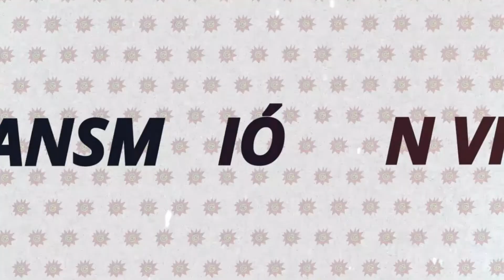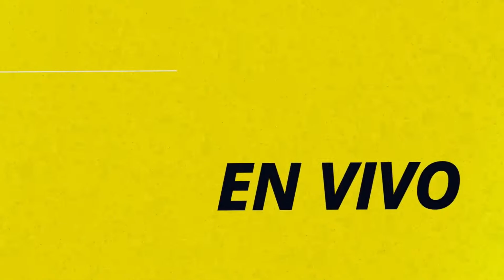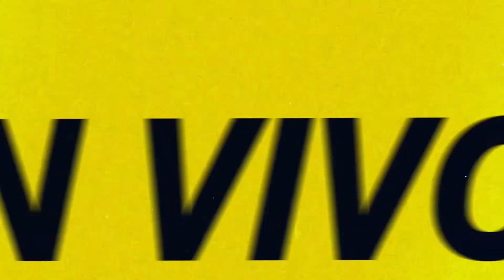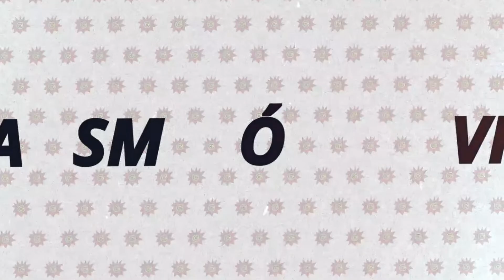El eje de la data | EN VIVO por Radio Caput 💥